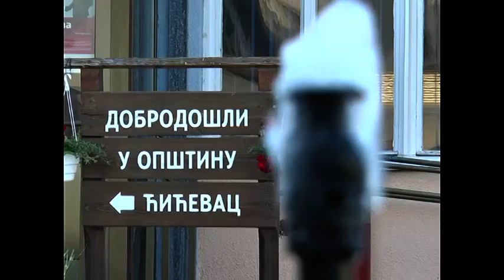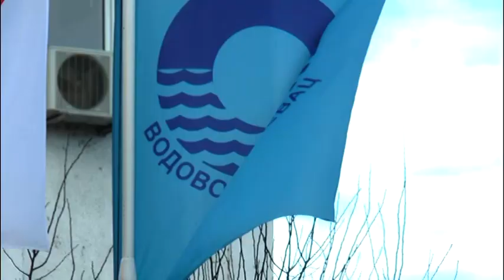U opštini Ćićevac voda za piće hemijski i biološki ispravna-vodosnabdevanje stabilno 14.04.2021.